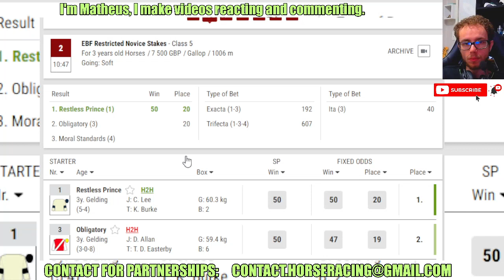Restless Prince wins at Catterick Bridge Apr, 24 2024 Horse Racing RESULTS Bet